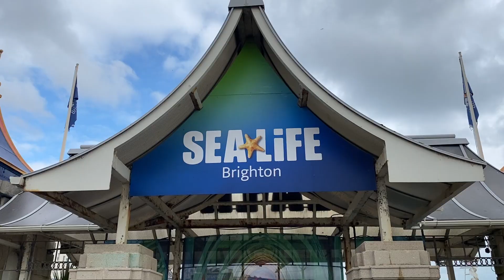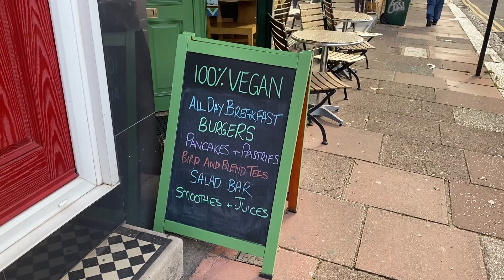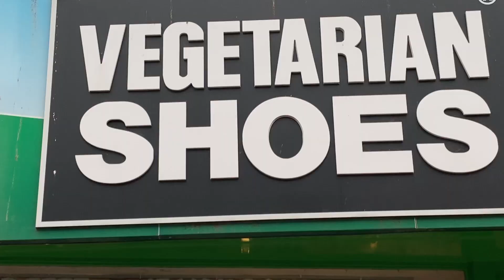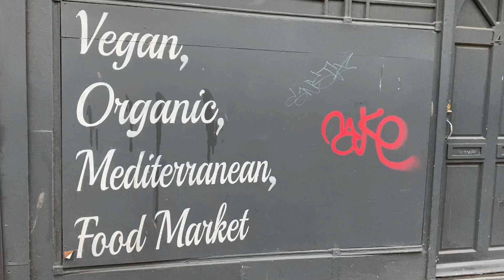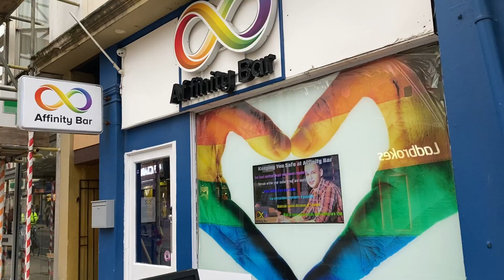Brighton - The Gaycation Travel Show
Join host Ravi Roth as we welcome our first international guest correspondents, Tash & Marthe of Breaking the Distance to explore the lovely seaside city of Brighton. Known as "London by the Sea," Brighton is a premiere LGBTQ destination in the United Kingdom. Follow along as we explore where to stay, where to play, the LGBTQ history, and where to eat in Brighton!

More about the show:

The Gaycation Travel Show takes viewers on an exhilarating journey to known and off-the-beaten path LGBTQ+ friendly and new places to visit, immersing you in the local queer and not so queer culture of each place we visit. Join host Ravi Roth as he explores new destinations every week traveling around our world with some help from fellow LGBTQ+ travelers who have been there before us.

The Gaycation Travel Show is produced by OUTvoices TV and in partnership with Gaycation Magazine, a distinctive voice in LGBTQ+ travel content, inspiring travelers to immerse themselves in authentic experiences that help create a deep connection between readers, destinations and local culture. Gaycation Magazine is published 4x a year by Aequalitas Media.

Thumbnail image provided by Alix Lee from Pexels